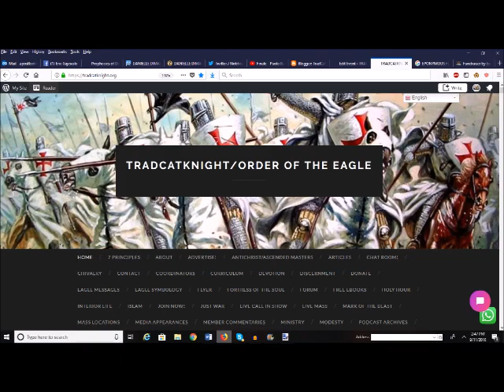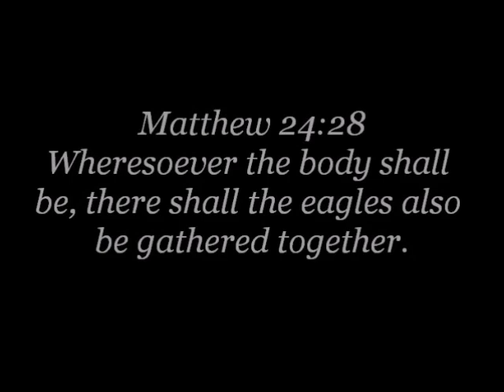Prophecies of Don Orione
WELCOME EAGLES!
This could be easily be priced at 20+$ dollars a month (ONLY 10$ A MONTH)! TradCatKnight is #1 ranked Catholic channel and Top 15 Christian channel (According to Feedspot)).  My special guest podcast/radio show list is second to none. Some of my guests include: George Neumayr, Fr.